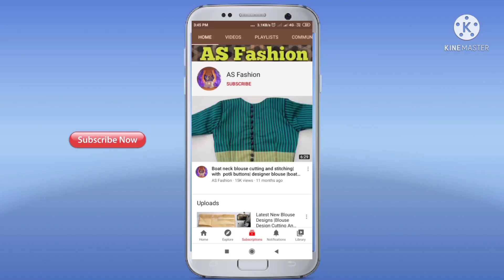Blouse Design | Back Neck Blouse Design Cutting And Stitching | New Model Blouse Designs|@AS Fashion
Blouse Design | Back Neck Blouse Design Cutting And Stitching | New Model Blouse Designs|@AS

1. blouse design
2. blouse designs
3. new blouse designs
4. bridal blouse design
5. designer blouse
6. blouse design pattern
7. designer blouse design
8. blouse neck designs
9. designer blouses
10. blouse lace design
11. model blouse design
12. latest blouse design
13. blouse back design